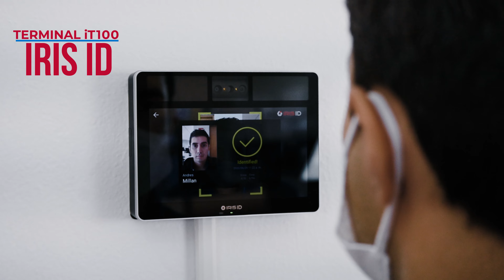Terminal para control de asistencias "iT100" de Iris ID